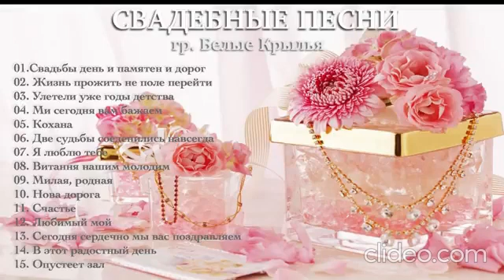Белые Крылья Любимый мой